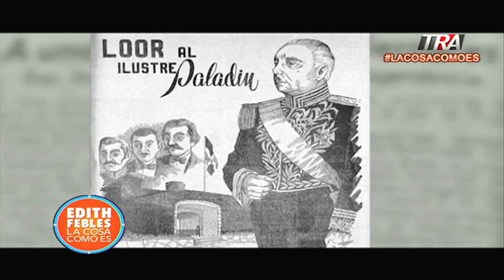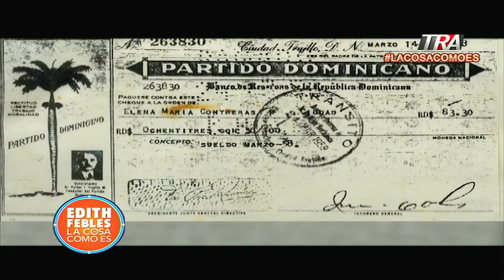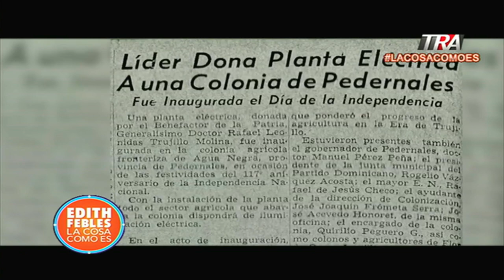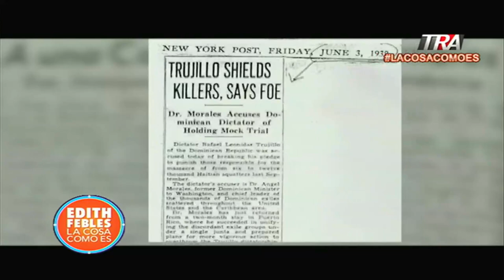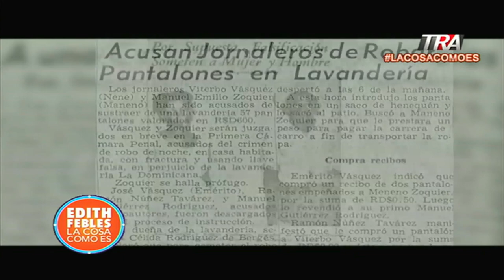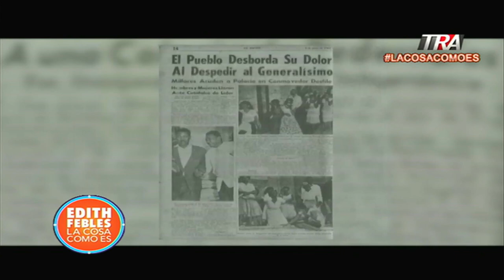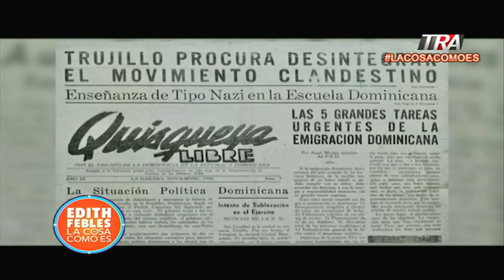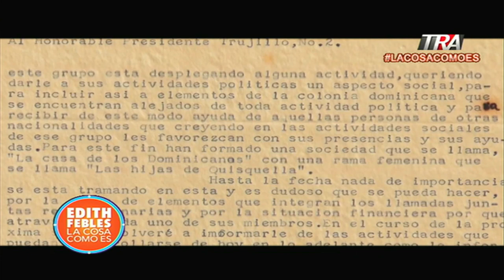Eliades Acosta Matos, 1961: año de la libertad de la dictadura de Trujillo